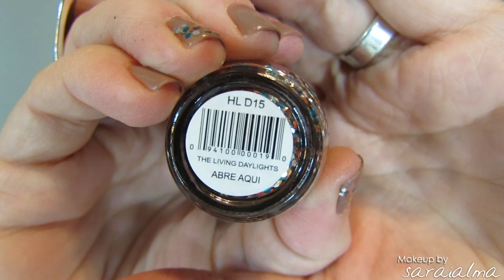Hablemos de productos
♥♥♥ Info ♥♥♥